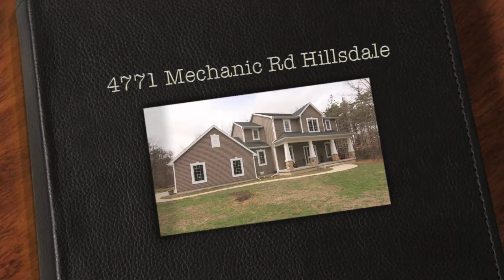4771 Mechanic Rd, Hillsdale, MI, Jim Drews, , Century 21 Drews Realty